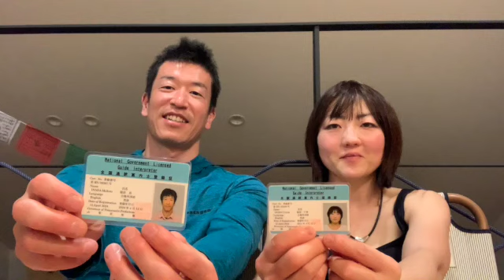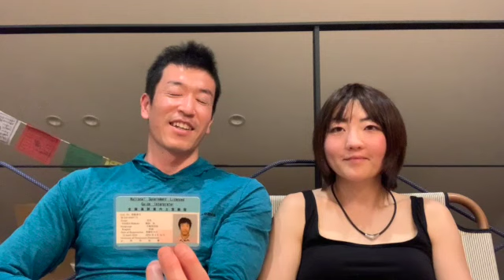【めおと通訳案内士への道】我々のビジョンは？どうやって世の中に貢献するのか。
ちょっと進展があったので、全国通訳案内士としてのビジョンを喋りました。

chippecoチャンネルには以下の再生リストがありますので、好みに合わせてリストを選んで再生していただけたら嬉しいです。

再生リスト：【山の医者からの情報発信！】
経験豊富な国際山岳医だからこそ配信できる内容です。医学に関する詳細な情報ではなく、医学的知識を背景に、ちょっとした「コツ」や「コンセプト」をお伝えいたします。取り上げてほしい内容があれば、ぜひコメントしてください！

再生リスト：【著名人にインタビュー！】
登山、クライミング、山岳医療などの分野で日本を代表するような方々にインタビュー形式でお話を伺い、配信しています。

再生リスト：【めおと登山ガイドへの道！】
夫婦で登山ガイドステージⅡを受検中です。すでにほとんどの検定が終了していますが、今後もガイドに関する情報はこのシリーズで配信いたします。

再生リスト：【めおと通訳案内士への道！】
夫婦で全国通訳案内士に合格しました。そこに至る過程を配信しました。今後は、通訳案内士としての活動の様子などを配信いたします。

再生リスト：【1歳児と登山！】
息子との登山やキャンプの様子を配信しています。医学的観点からアドバイスなどもしています。

再生リスト：【登山の記録】
日頃の登山やクライミングの様子を配信しています。なるべくリアルな状況が伝わるよう、即日配信を目指しています。また、山岳医としての医学的なアドバイスや、登山ガイドとしての山に関するアドバイスもしています。

再生リスト：【チッペのクライミング動画」
クラミング完登動画です。最高RP、二段（忘却の河）、5.13a（虎の穴）

再生リスト：【ペコマのクライミング動画」
クライミング完登動画です。最高RP、三段（蟹）、5.13c（スプラッシュ）

国際山岳医と一緒に憧れの山に挑戦しませんか？
公募登山、プライベートガイド登山、山岳医によるサポート、各種講演会等、承っております！（英語でのガイドも可能です）
山岳医療サポート事務所（山サポ）

【ペコマ（稲田真）】
1984年、東京生まれ。 2003年、防衛医科大学校入校。在籍中に登山を開始し、山岳部を設立。岩、雪、氷、沢と四季を問わず国内外で登山を実施。 現在まで精力的に登山活動を継続中。 2009年、防衛医科大学校卒業(学業褒賞受賞)後、航空自衛隊に医官として任官し、主に低圧環境に関わる訓練や研究に従事。その間、山岳医療に関する論文執筆、航空救難隊との山岳訓練、離島勤務などを経験。 2017年、山梨県北杜市にて山岳医療パトロール活動を開始。以後、現在まで継続中。 2020年、防衛医科大学校研究科博士課程(うち1年間、英国留学)を卒業。研究テーマは高山病のメカニズム解明。 2022年、航空自衛隊を退職(退職時、2等空佐)。
‹資格›
・医師（医籍番号481923）、医学博士
・Diploma in Mountain Medicine (国際認定山岳医)
・日本登山医学会専門医
・WMAI(Wilderness Medical Associates International)野外災害救急法インストラクター
・日本スポーツ協会コーチ(山岳・スポーツクライミング)
・全国通訳案内士（第27351号）

【ちっぺ（稲田千秋）】
1984年、東京生まれ。2003年、防衛医科大学校入校。在籍中に登山を開始し、山岳部創立メンバーとして登山に打ち込む。卒後は自衛隊医官、形成外科医として勤務しながら主にアルパインクライミングに傾倒。2018年、自衛隊を退職後は、山岳医として活動すると同時に、ペルーアンデス、ヨーロッパ、北米での冬期登攀などを精力的に行なった。2018年より（株）カリマーインターナショナルとアンバサダー契約を結び、製品開発等に携わる。現在は一児の母となり、山梨県北杜市で医師として勤務する傍ら、春夏秋冬を通じて山岳地域でのアクティビティを継続している。
‹資格›
・医師、形成外科専門医
・日本スポーツ協会認定スポーツドクター
・全国通訳案内士

【主な実績】
・甲斐駒ヶ岳、編笠山、権現岳　山岳医療パトロールの運営・管理および参加（2017年〜）
・一般社団法人田部井淳子基金主催「東北の高校生の富士登山」に山岳医として帯同(2017年〜）
・赤岳鉱泉アイスキャンディフェスティバル医療ボランティア(2019年)
・クラブツーリズム主催キリマンジャロ山登頂ツアーに山岳医として帯同(2020年)
・甲斐駒ヶ岳七丈小屋の「新型コロナウイルス感染対策マニュアル」を作成(2020年)
・日本登山医学会主催DiMM冬山演習統括責任者として運営を担当(2021年〜)
・日本登山医学会主催DiMM冬山検定統括責任者として運営を担当(2022年〜)
・BE-PAL 高山病対策記事を監修(2022年)
・YAMA HACK 登山関連記事の監修(2022年〜2023年)
・Wilderness Medical Associates Japan 野外災害救急法のインストラクション(2023年〜)
・小学生登山家、伴野嶺様のキリマンジャロ山登山・登頂をサポート(2023年)
・テレビ朝日宝永山登山撮影に山岳医として帯同(2023年)
・クラーク高校富士登山に山岳医・ガイドとして帯同(2023年)
・埼玉県山岳連盟にて野外救急法の講習会を実施(2023年)
・北杜警察署にて野外救急法の講習会を実施(2023年)
・山梨県警にて野外救急法の講習会を実施(2023年)
・甲斐駒ヶ岳黄蓮谷での遭難にて、山梨県警の依頼で山岳医として出動(2023年)
・「山と渓谷」(2月号):ファーストエイド関連記事を監修(2024年)
・マウンテンワークス主催「米子大瀑布ツアー」のガイドを複数回担当(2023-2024年)